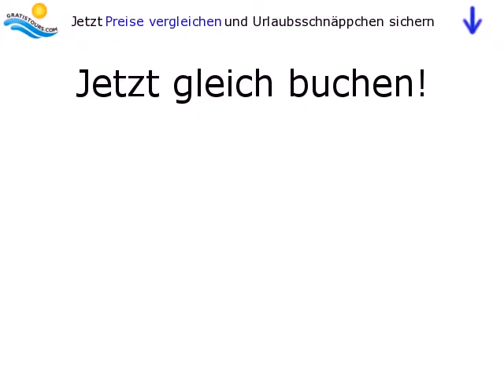Bahia Principe Costa Adeje/ Tenerife Komplex in Costa Adeje / Teneriffa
Lage:
Oberhalb des Meeres auf einem Felsen. Der Ort entwickelt sich zur Zeit durch den Bau weiterer Hotels.

Ausstattung:
Souvenirshop, Bars, Hauptrestaurant, A-la-carte-Restaurants, 3000 qm Süßwasser-Poollandschaft (Liegen, Sonneschirme, Badetücher inklusive).

Unterbringung:
480 Zimmer. Doppelzimmer mit Bad/WC, Föhn, Deckenventilator, Klimaanlage, Telefon, Mietsafe, Minibar, Balkon/Terrasse, Meerblick. Größere Juniorsuiten mit Whirpoolwanne.

Verpflegung:
Vollpension. Buffets, Kuchen, Snacks,...